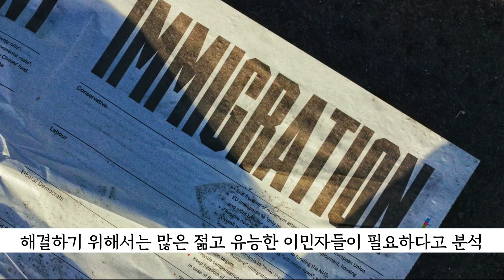(1-1) 또 하나의 쇼킹 캐나다 이민 소식 | 캐나다 내 졸업생 및 근로자, 약 90,000명을 위한 특별 이민 프로그램 | 캐나다 이민, 유학, 취업, 캐나다 영주권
안녕하세요 수지맞은캐나다의 수지입니다.